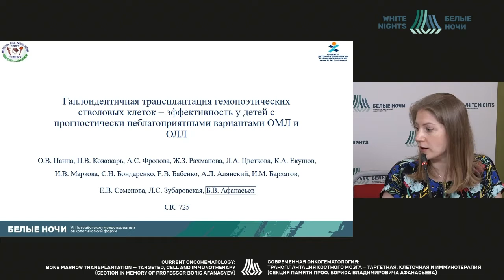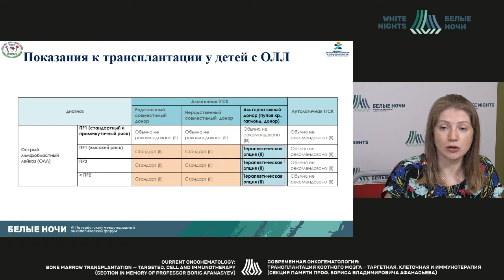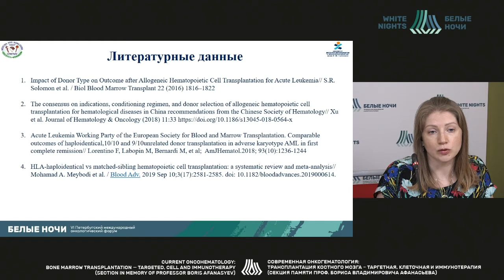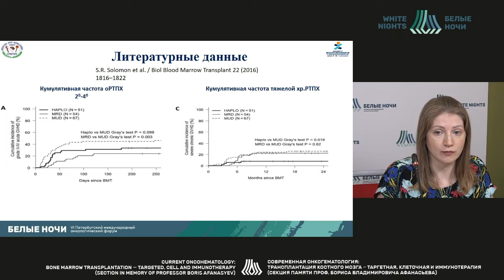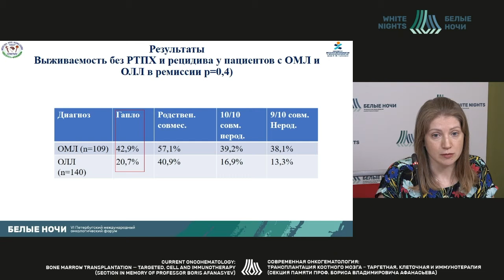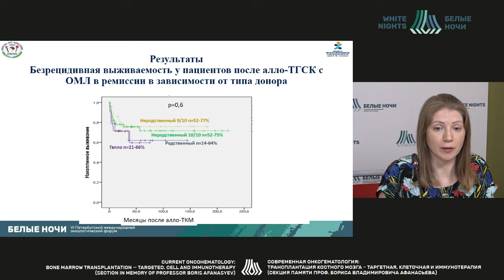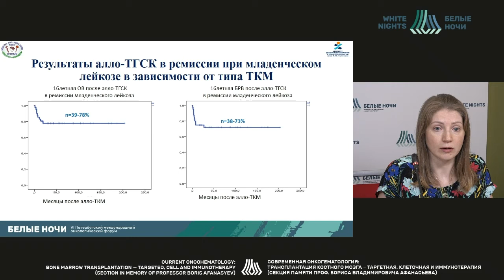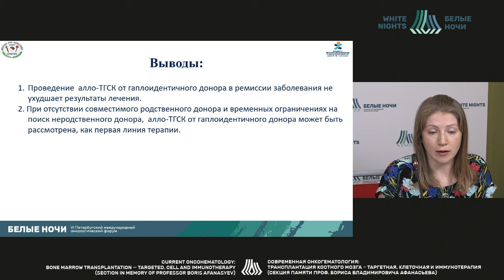Гапло-ТГСК – эффективность у детей с прогностически неблагоприятными вариантами ОМЛ и ОЛЛ(Паина О.В)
Паина Олеся Владимировна - заведующий отделением - врач-гематолог отделения трансплантации костного мозга для детей № 1, ассистент кафедры гематологии, трансфузиологии, трансплантологии факультета последипломного обучения Клиника «НИИ детской онкологии, гематологии и трансплантологии им. Р.М. Горбачевой» ФГБОУ ВО ПСПБГМУ им. И.П. Павлова Минздрава России, к.м.н., Санкт-Петербург